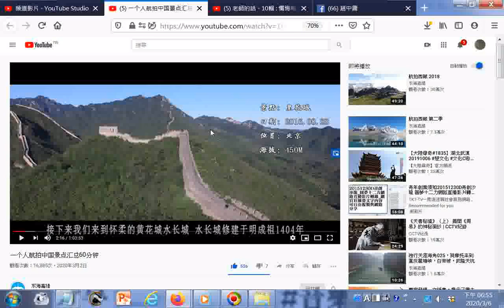瀏覽 一个人航拍中国景点汇总60分钟 gg